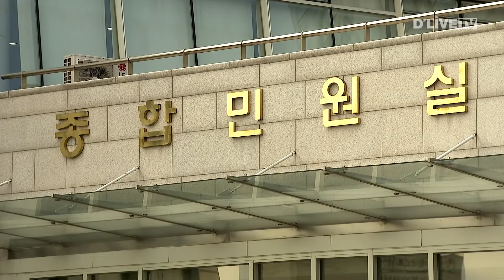[광주] 올 3분기 지방재정 적극 집행 경기도 1위 달성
진행 : 민세정 아나운서

광주시가 올해 3분기
지방재정 적극 집행 분야에서
경기도 1위를 달성했다고 밝혔습니다.

광주시는 올해 3분기
지방재정 적극 집행 소비·투자 부분에서
목표액 715억원 대비 153.6%인
1,098억원을 집행한 것으로 나타났습니다.

지방재정 적극 집행 ‘소비·투자’는
지역경제 활성화 관련
시설비와 인건비 등 43개 예산과목에 대한
집행실적을 분기별로 평가한 것입니다.